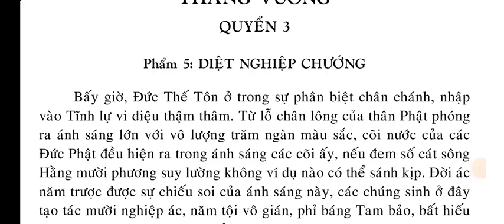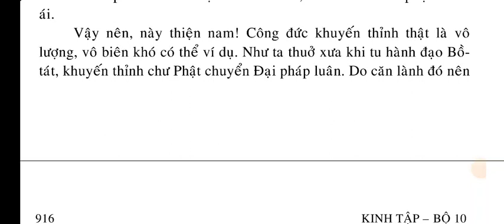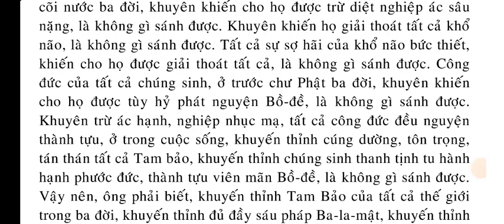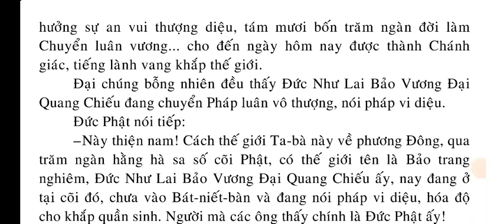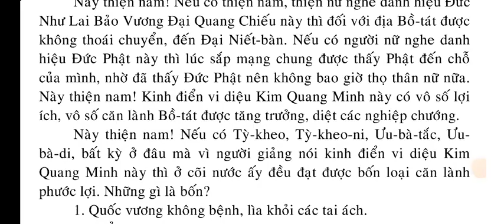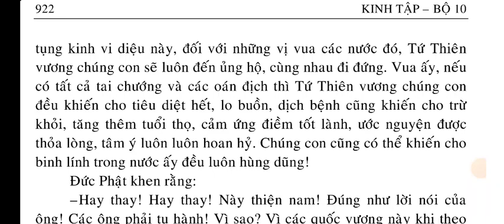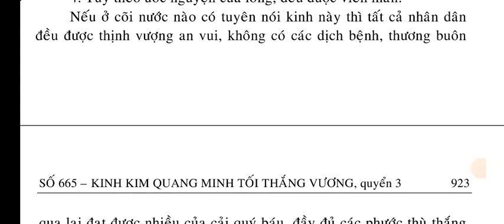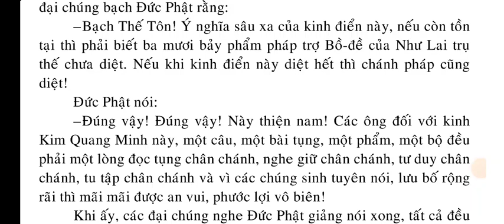[3/10] SỐ 665 - KINH KIM QUANG MINH TỐI THẮNG VƯƠNG quyển 3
SỐ 665 – KINH KIM QUANG MINH TỐI THẮNG VƯƠNG

QUYỂN 3.
Phẩm 5: DIỆT NGHIỆP CHƯỚNG.

QUYỂN 4
Phẩm 6: ĐÀ-LA-NI TỐI TỊNH ĐỊA.

QUYỂN 5.
Phẩm 7: LIÊN HOA DỤ TÁN (KAMALĀKARA).
Hình 8: ĐÂY LÀ KIM THẲNG
Phẩm 9: TRÙNG HIỂN KHÔNG TÍNH (DẠY RÕ VỀ TÁNH KHÔNG)
Phẩm 10: Y KHÔNG MÃN NGUYỆN (NƯƠNG VÀO KHÔNG ĐƯỢC MÃN NGUYỆN)
Phẩm 11: TỬ THIÊN VƯƠNG QUÁN SÁT NHÂN THIÊN (CATUR-MAHĀRĀJĀ)

QUYỂN 6.
Phẩm 12: TỬ THIÊN VƯƠNG HỘ QUỐC.

QUYỂN 7
Phẩm 13: ĐÀ-LA-NI VÔ NHIỄM TRƯỚC
Phẩm 14: NHƯ Ý BẢO CHÂU.
Phẩm 15: THIÊN NỮ ĐẠI BIỆN TÀI (Phần 1).

QUYỂN 8.
Phẩm 15: THIÊN NỮ ĐẠI BIỆN TÀI (Phần 2).
Phẩm 16: THIÊN NỮ ĐẠI CÁT TƯỜNG.
Phẩm 17: THIÊN NỮ ĐẠI CÁT TƯỜNG TĂNG TRƯỞNG TÀI VẬT
Phẩm 18: ĐỊA THẦN KIÊN LAO.
Phẩm 19: ĐẠI TƯỚNG DƯỢC XOA TĂNG-THẬN-NHĨ DA

QUYỂN 9
Phẩm 20: CHÁNH LUẬN VƯƠNG PHÁP
Phẩm 21: VUA THIỆN SINH
Phẩm 22: CHƯ THIÊN, DƯỢC-XOA HỘ TRÌ
Phẩm 23: THỌ KÝ (VYĀKARANA)
Phẩm 24: TRỪ BỆNH.
Phẩm 25: TRƯỞNG GIẢ TỬ LƯU THỦY

QUYỂN 10
Phẩm 26: XẢ BỎ THÂN MẠNG.
Phẩm 27: BỒ-TÁT ĐƯỢC MƯỜI PHƯƠNG TÁN THÁN
Phẩm 28: BỒ-TÁT DIỆU TRÁNG KHEN NGỢI
Phẩm 29: THẦN CÂY BỒ-ĐỂ KHEN NGỢI
Phẩm 30: THIÊN NỮ ĐẠI BIỆN TÀI KHEN NGỢI
Phẩm 31: PHỦ CHÚC